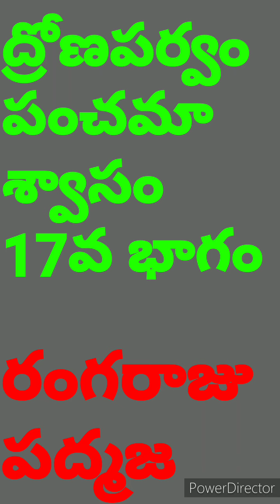ద్రోణపర్వం పంచమాశ్వాసం 17వ భాగం